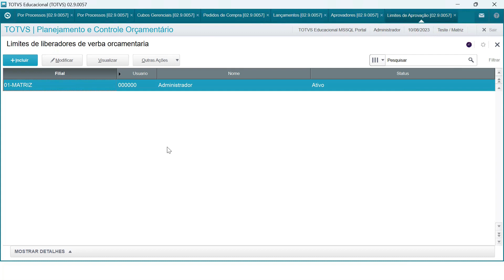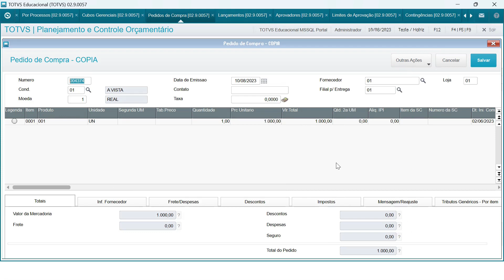How To | MP - SIGAPCO - Bloqueio e Contingência Parte 04 TOTVS_Backoffice_Linha_Protheus 12/12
Este vídeo apresenta noções básicas sobre bloqueio e contingência e os responsáveis pela aprovação dos saldos.